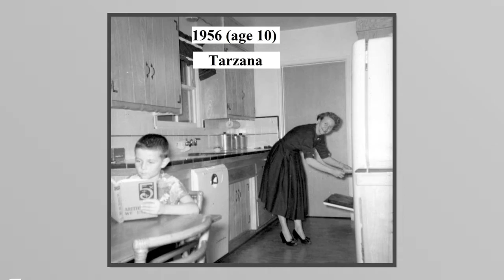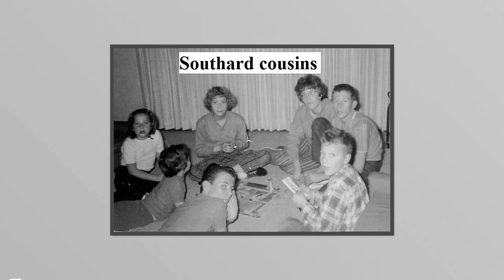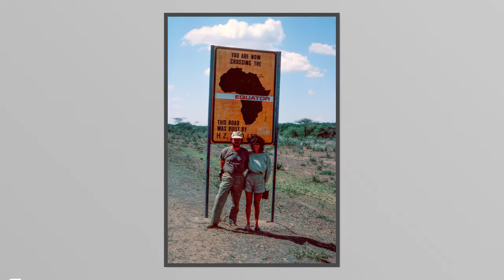Jeff Harrison's Photographic Memorial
Description  Please watch the 35 minute video of photos of my brother Jeff Harrison (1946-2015) that was shown at   his Celebration of Life in Sonoma, California, on July 11, 2015.